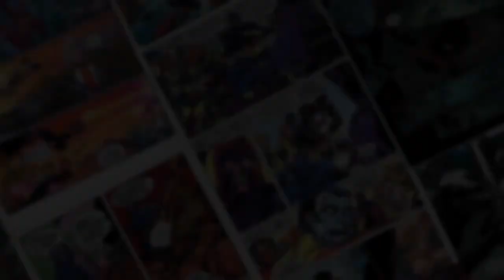1ST Look at Upcoming Comics Dark Crisis, Sentinel of Liberty, New Fantastic Four, Pride Month & MORE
Welcome to COMICS FROM THE FUTURE -- Your first chance to see the hottest comics and covers of tomorrow! These comics are mostly releasing the week of 06/15, but orders for them are due this Sunday 05/15/22 by 6PM (at least at our store).

Whatnot User: infinityfluxcomics

This show we go over:

Featured Comics:
DARK CRISIS #1 (OF 7) CVR A DANIEL SAMPERE
DARK CRISIS #1 (OF 7) CVR B GREG CAPULLO
DARK CRISIS #1 (OF 7) CVR C JAMAL CAMPBELL
DARK CRISIS #1 (OF 7) CVR D INHYUK LEE
DARK CRISIS #1 (OF 7) CVR E BRUNO REDONDO
DARK CRISIS #1 (OF 7) CVR J JIM LEE HOMAGE
CAPTAIN AMERICA SENTINEL OF LIBERTY #1
CAPTAIN AMERICA SENTINEL OF LIBERTY #1 MAVROUDIS VAR
CAPTAIN AMERICA SENTINEL OF LIBERTY #1 STORMBREAKERS VAR
CAPTAIN AMERICA SENTINEL OF LIBERTY #1 VECCHIO PRIDE VAR
CAPTAIN AMERICA SENTINEL OF LIBERTY #1 YOUNG VAR
CLEMENTINE GN BOOK 01
DC PRIDE TIM DRAKE SPECIAL #1 (ONE SHOT) CVR A
HULKLING AND WICCAN #1
HULKLING AND WICCAN #1 VECCHIO VAR
SKYBOUND PRESENTS AFTERSCHOOL #1 (OF 4)
MULTIVERSITY TEEN JUSTICE #1 (OF 6) CVR A ROBBI RODRIGUEZ
MULTIVERSITY TEEN JUSTICE #1 (OF 6) CVR B STEPHANIE HANS
MULTIVERSITY TEEN JUSTICE #1 CVR C STEPHEN BYRNE PRIDE MONTH
MULTIVERSITY TEEN JUSTICE #1 (OF 6) CVR D BLANK
NEW FANTASTIC FOUR #1 (OF 5)
NEW FANTASTIC FOUR #1 (OF 5) ADAMS VAR
NEW FANTASTIC FOUR #1 (OF 5) ANDREWS VAR
NEW FANTASTIC FOUR #1 (OF 5) RON LIM VAR
NEW FANTASTIC FOUR #1 (OF 5) SLINEY
NEW FANTASTIC FOUR #1 (OF 5) ZULLO VAR
NEW FANTASTIC FOUR MARVEL TALES #1
ILLUSION WITCH #1 (OF 6) CVR A ERRICO
ILLUSION WITCH #1 (OF 6) CVR B ERRICO
ILLUSION WITCH #1 (OF 6) CVR C ERRICO
POISON IVY #1 (OF 6) CVR A JESSICA FONG
POISON IVY #1 (OF 6) CVR B WARREN LOUW
POISON IVY #1 (OF 6) CVR C KRIS ANKA PRIDE MONTH
NUBIA QUEEN OF THE AMAZONS #1 (OF 4) CVR A KHARY RANDOLPH
NUBIA QUEEN OF THE AMAZONS #1 (OF 4) CVR B JAE LEE
NUBIA QUEEN OF THE AMAZONS #1 (OF 4) CVR C KEVIN WADA PRIDE

Other #1’s:
MILESTONES IN HISTORY #1 (ONE SHOT) CVR A CHRISCROSS
MILESTONES IN HISTORY #1 (ONE SHOT) CVR B DOUG BRAITHWAITE
CYBERFORCE #1 30TH ANNV ED CVR A SILVESTRI & CHIODO (
CYBERFORCE #1 30TH ANNV ED CVR B PETRAITES $10
CYBERFORCE #1 30TH ANNV ED CVR C BOOTH
WHERE STARSHIPS GO TO DIE #1 CVR A HAUN

Cool Covers/variants and notable #2’s and #3’s:
FLASHPOINT BEYOND #2 (OF 6) CVR A
FLASHPOINT BEYOND #2 (OF 6) CVR B XERMANICO
MOON KNIGHT BLACK WHITE BLOOD #2 (OF 4)
MOON KNIGHT BLACK WHITE BLOOD #2 (OF 4) WEAVER VAR
SPIDER-MAN 2099 EXODUS #2
SPIDER-MAN 2099 EXODUS #2 LASHLEY 2099 FRAME VAR
SPIDER-MAN 2099 EXODUS #2 RON LIM CONNECTING VAR
GRIM #2 CVR A FLAVIANO
GRIM #2 CVR B FOIL FLAVIANO
GRIM #2 CVR C FRISON
GRIM #2 CVR F FOC REVEAL VAR HANS
TWIG #2 (OF 5) CVR A STRAHM
TWIG #2 (OF 5) CVR C MOMOKO (plus a scottie Young not available yet)
VAMPIRELLA STRIKES #2 CVR C YOON
VAMPIRELLA STRIKES #2 CVR D CALDWELL
BELIT & VALERIA #2 CVR A ANDOLFO (MR)
BELIT & VALERIA #2 CVR D BUCHEMI HOMAGE (MR)
FRANK FRAZETTA DEATH DEALER #2 CVR A LINSNER (MR)
FRANK FRAZETTA DEATH DEALER #2 CVR B FRAZETTA (MR)
BATMAN #124 CVR B GABRIELE DELL OTTO
BATMAN #124 CVR C AMY REEDER PRIDE MONTH
BATMAN KILLING TIME #4 (OF 6) CVR B KAEL NGU
BATMAN URBAN LEGENDS #16 CVR B EJIKURE
MONKEY PRINCE #5 (OF 12) CVR B INHYUK LEE
FANTASTIC FOUR #44 ADAMS VAR
FANTASTIC FOUR #44 FORNES WINDOW SHADES VAR
FANTASTIC FOUR #44 WERNECK SKRULL VAR
STAR WARS BOUNTY HUNTERS #24 BAZALDUA PRIDE VAR
STAR WARS BOUNTY HUNTERS #24 SPROUSE CHOOSE YOUR DESTINY
SPIDER-GWEN GWENVERSE #3 (OF 5) LAND HOMAGE VAR
WHAT IF MILES MORALES #4 (OF 5)
WHAT IF MILES MORALES #4 (OF 5) DAVILA VAR
WOLVERINE #22 DAUTERMAN HELLFIRE GALA VAR
X-MEN RED #3 GOMEZ VAR
X-MEN RED #3 RUAN AAPI HERITAGE VAR
SOMETHING IS KILLING THE CHILDREN #24 CVR A DELL EDERA
SOMETHING IS KILLING THE CHILDREN #24 CVR B DIE CUT MASK VAR
SOMETHING IS KILLING THE CHILDREN #24 CVR C DIE CUT BLOODY V

Other Printings and Graphic Novels:
DEATHSTROKE INC #8 Second Printing
ROBIN #13 Second Printing
AMAZING SPIDER-MAN #1 2ND PTG ROMITA JR VAR
BLACK HAMMER OMNIBUS TP VOL 01
TMNT THE LAST RONIN HC $29.99
SPIDER-MAN 2099 OMNIBUS HC VOL 01 FERN DM VAR
SPIDER-MAN 2099 OMNIBUS HC VOL 01 LEONARDI CVR
WHAT IF INTO THE MULTIVERSE OMNIBUS HC VOL 01 DM VAR
WHAT IF INTO THE MULTIVERSE OMNIBUS HC VOL 01 MILGROM CVR